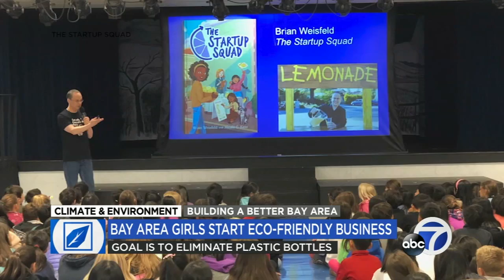KGO TV ABC 7 San Francisco with Sustainabar